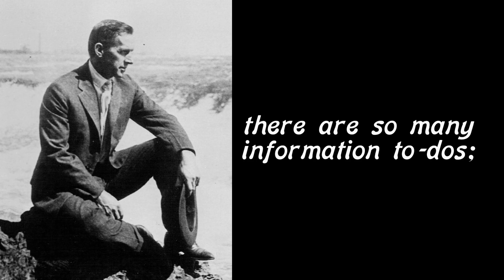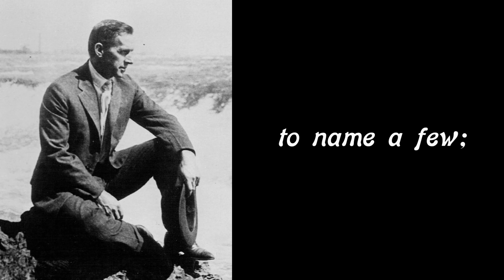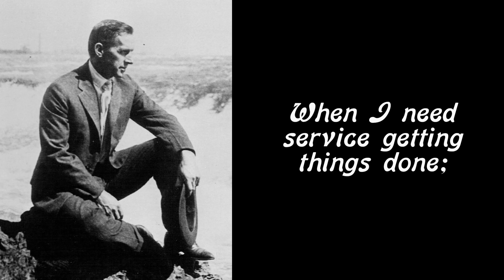Paperwork Blues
A song inspired by a recent home event.